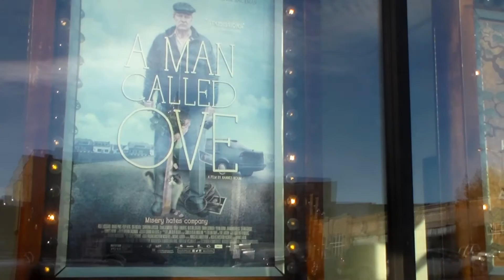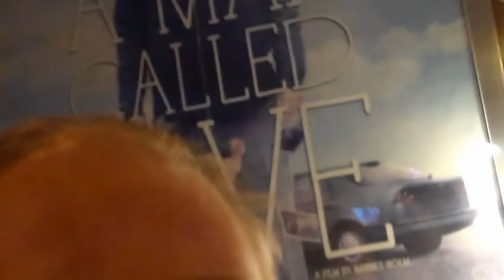A MAN CALLED OVE MOVIE REVIEW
Me and my Mom ate Pho, went to the Asian market and saw the Sweden movie A Man Called Ove. Really good but bittersweet it made me cry a lot.